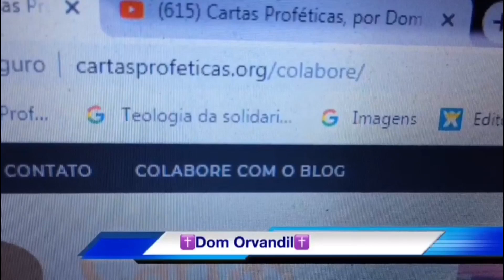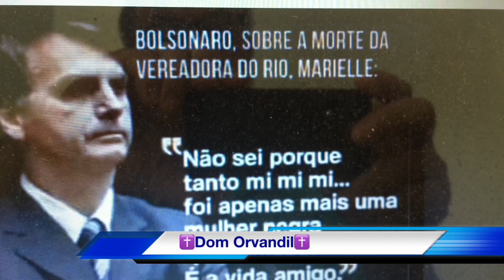Chimarrão Profético: “Lula corre riscos de assassinato na prisão! Esperaremos por isso?”